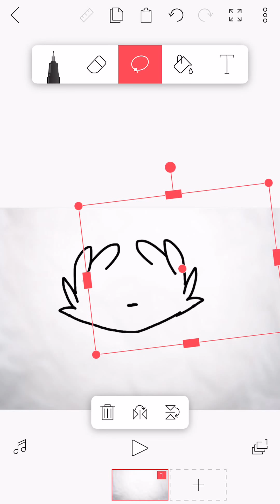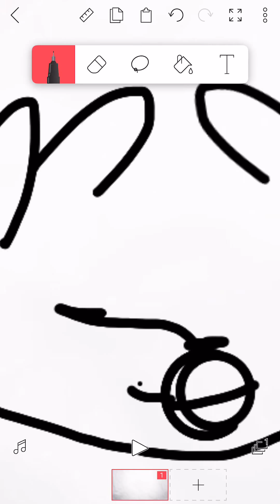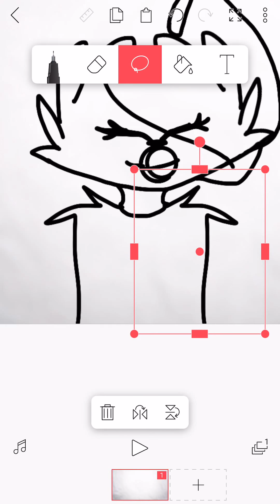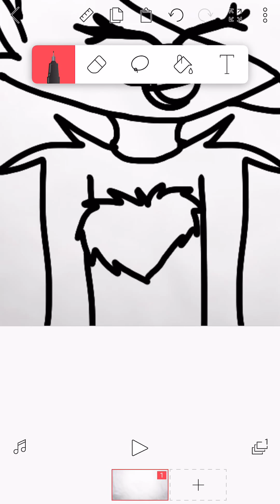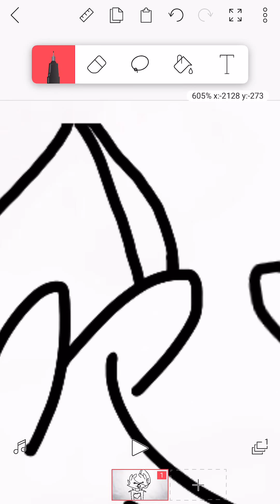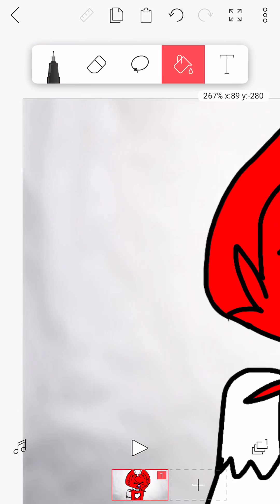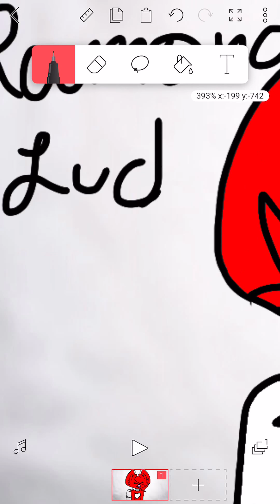making my friend’s oc (luckytheunicorn geron: ramona) (im on ph so i draw bad)